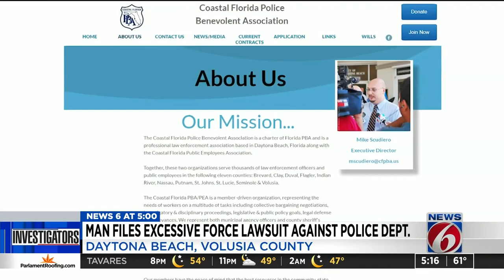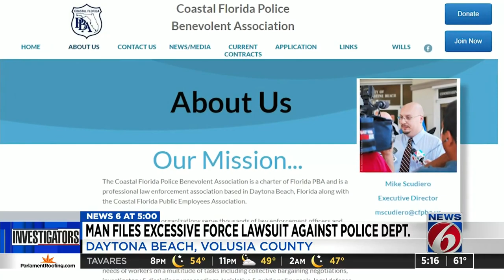Volusia man files lawsuit against Daytona Beach police for wrongful arrest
A Volusia County man has filed a federal lawsuit against the Daytona Beach Police Department.